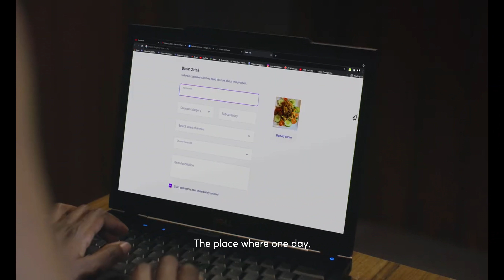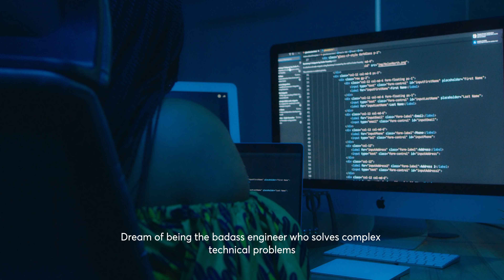Becoming IWD2022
If you had the chance to sit with your younger self, what would you say to her?

You’d tell her to love wholeheartedly, live unreservedly, and laugh heartily.

When we look back, we choose to engage ourselves in refreshingly honest monologues where we acknowledge our coming of age and the challenges, lessons and blessings that accompany it.

With these notes to our younger self, we reach into our past to draw a visible connection between who we once were and who we are now, knowing full well that the girl in the letter gave wings for the woman of now to fly.